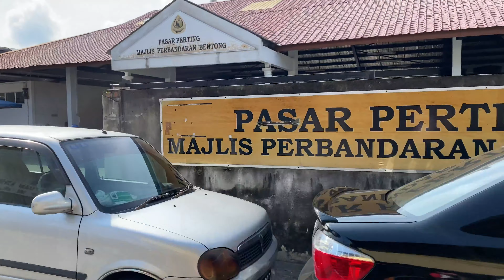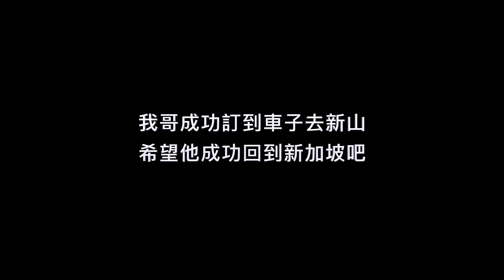剛好在文冬的奶爸如何是好? - Day 1 (17/3/2020) 我可以成功回到新加坡嗎? l 《奶爸在馬來西亞限制活動令的每一天》宣佈全國全力防疫情新冠肺炎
馬來西亞限制活動令18-31/3/2020，在16/3/2020，10pm宣佈正式開跑，全力防疫請新冠肺炎。

奶爸剛好舉家來馬來西亞文冬，他是否能成功在限制令下回到新加坡呢？

大家幫他打打氣吧！